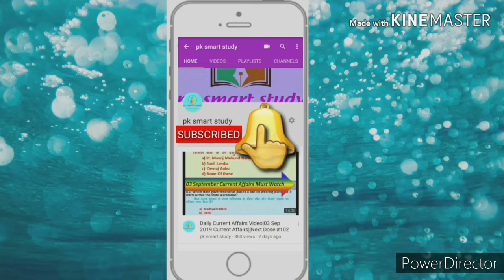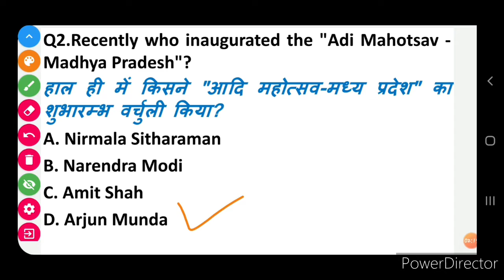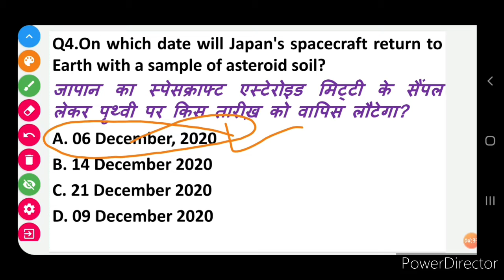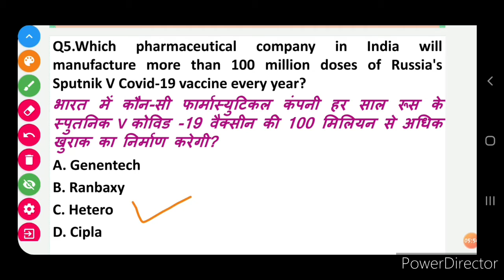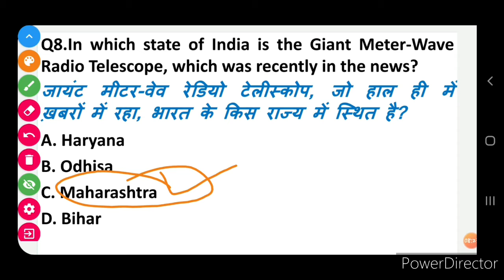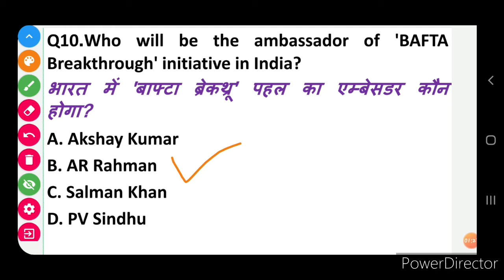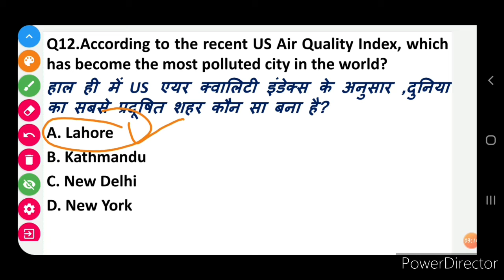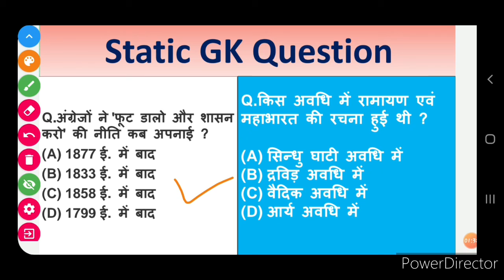Today Current Affairs|03 December 2020 Current Affairs||Daily Current Affairs||Next Dose #525|BY PK